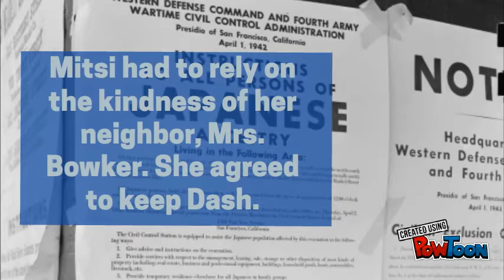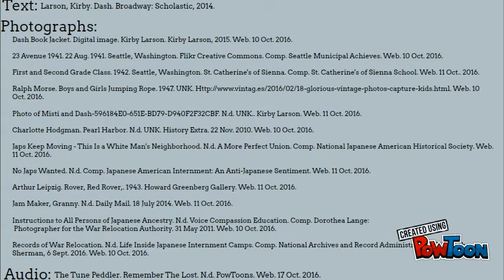Dash Book Trailer-Kirby Larson